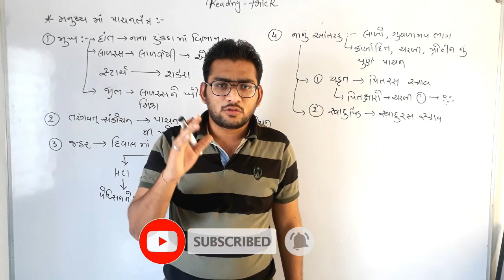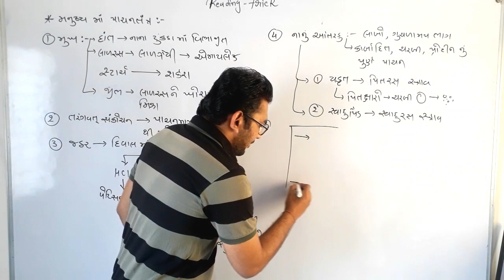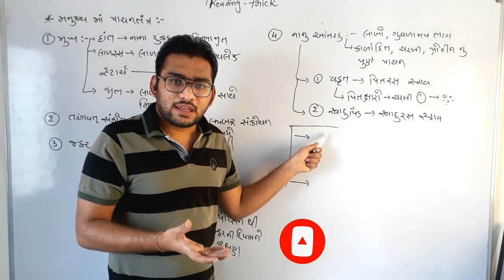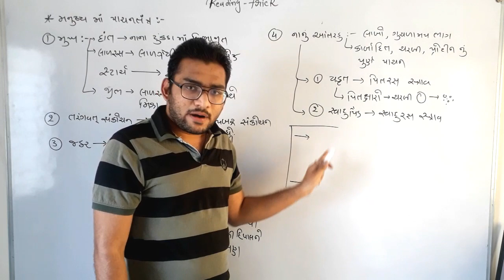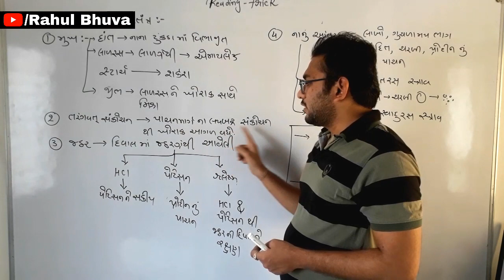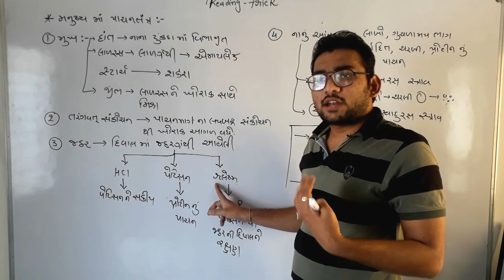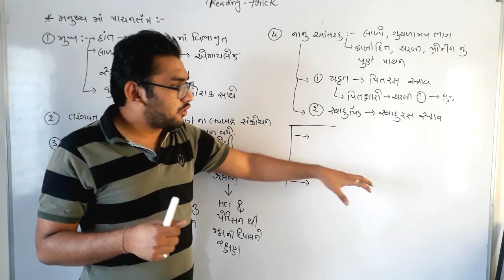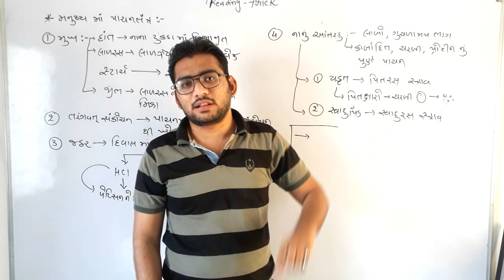વિજ્ઞાન જેવા થીયરી વિષયમાં આરીતે વાચો.100% theory Subject Reading Trick,Vachva ni rit, Rahul bhuva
વિજ્ઞાન જેવા થીયરી વિષયમાં આરીતે વાચો.100% theory Subject Reading Trick,Vachva ni rit, by  Rahul bhuva.

Vachva ni Rit,Exam Preparation Tips | How to develop reading skill ? | Best Six Tips

#018 - વાંચવામાં કંટાળો આવે તો શું કરવું??? || how to get rid of Boring Theory Subjects.

Exam Preparation Tips | How to develop reading skill ? | Best Six Tips

How to Write Fast in Examination | Best Tips & Exercises | 100% Working Tips

How to be TOPPER ? | Std 10 & 12 | March 2021 Board Examination Tips

vanchelu yaad rakhava matena upayo in gujrati||happy to help||

#007 - Live Study - How To Make Reading Time Table - Etuition Gujarati

पढने का सही तरीका || Effective Study Techniques For Exam Time || How to Study in Exam Time

How to Effective Reading In competitive exam ?

Remember 100% Sure shot Trick-Gk Tricks

વાંચવાની સરળ રીત પરીક્ષામાં નહી ભુલાઈ VACHAVANI SARAL RIT EXAM MA NAHI BHULAY

SIMPLE_READING_TECHNIC READING_HABIT MIND_POWER_AND_MEMORY_POWER વાંચવાની સરળ રીત એક્ષામમાં પણ નહિ ભુલાય II EASY READING TECHNIC FOR STUDENT AND READER આ વિડ્યોમાં મેં વિદ્યાર્થી મિત્રોને જણાવ્યું છે કે કેવી રીતે એકવાર વાંચીને સરળતાથી યાદ રાખી શકાય.